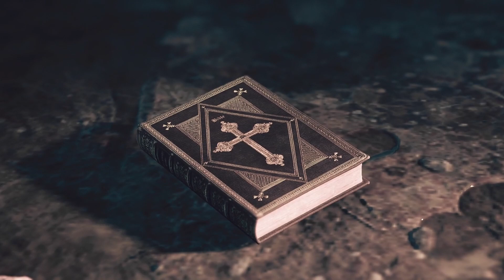Taktvoller Titanen Terminator ⚙️#7 Steelrising [ Souls-Like | Lets Play | Deutsch | Gameplay ]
Steelrising ist ein Steampunk Souls-Like zur Zeit der französischen Revolution. Wir übernehmen die Kontrolle von Aegis, einer Automatin und befolge die Befehle von Marie-Antoniette um die wilden und böswilligen Automaten zu bekämpfen!

Paris, 1789. Mit seiner Armee gnadenloser Automaten unterdrückt Louis XVI. die Französische Revolution gewaltsam. Aegis, ein Meisterwerk der Mechanik, kämpft in diesem anspruchsvollen Action-Rollenspiel gegen sie, um die Weltgeschichte zu retten.

* UNTERSTÜTZ MICH *

* SHOP *

* Spiel *

Steelrising
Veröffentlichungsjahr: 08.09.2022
Entwickler: Spiders
Publisher:  Nacon
HOL DIR DAS SPIEL SELBST!

* Algorithmus *

Mit Feuer und Blut leidet die Stadt unter dem Wahnsinn von König Louis XVI. und seinen brutalen Automatenhorden. Aegis, das mechanische Meisterwerk des Ingenieurs Vaucanson und Leibwache der Königin, muss in diesem anspruchsvollen Action-Rollenspiel die Französische Revolution retten.
FORDERNDE KÄMPFE GEGEN AUTOMATEN

Bei den mechanischen Soldaten des Königs ist tödliche Präzision nötig. Verkette Ausweichmanöver, Paraden, Sprünge und verheerende Angriffe, um durch Paris zu gelangen. Jeder Kampf stellt deine Nerven auf die Probe. Die gewaltigen Maschinen-Bosse erfordern Geduld und Geschick.
AEGIS: EIN CHARAKTER MIT UNGEWÖHNLICHEN FÄHIGKEITEN

Entwickle durch stetige Verbesserung deinen eigenen Stil. Du kannst als eine gnadenlose Kriegerin, eine zähe Leibwache, eine tödliche Tänzerin oder eine Virtuosin der elementaren Künste spielen. Die Fülle von Waffen und Fähigkeiten erlaubt es, jeden Kampf auf deine Weise anzugehen.
DAS REVOLUTIONÄRE PARIS IST DEINE SPIELWIESE

Kutsche, Greifhaken, Geheimgänge, eine detaillierte Karte: Erkunde die Stadt, die ihre dunkelsten Zeiten erlebt, mit den verschiedensten Mitteln. Dank des Greifhakens kannst du in Paris hoch hinaus und eine ganz neue Dimension entdecken. Zusammen mit deiner Spurt-Fähigkeit gewährt er dir Zugang zu allen Geheimnissen der Stadt. Erforsche ihre vielen Bereiche Stück für Stück!
VERÄNDERE DEN LAUF DER GESCHICHTE

Du bist die Hauptfigur einer alternativen Weltgeschichte. Paris leidet unter dem Joch eines tyrannischen Königs. Du triffst Verbündete und Gegner mit eigenen Motiven, darunter Marie-Antoinette, Lafayette und Robespierre. Suche dir einen Weg durch das Gewirr von Intrigen und beende den Wahnsinn eines Einzelnen, damit die Französische Revolution triumphiert.